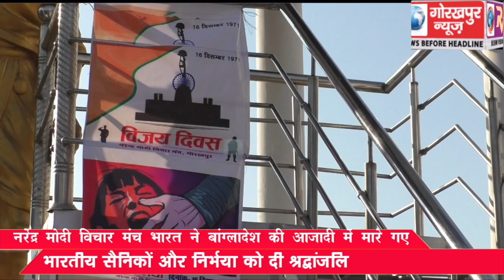नरेंद्र मोदी विचार मंच भारत ने बांग्लादेश की आजादी में मारे गए भारतीय सैनिकों और निर्भया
नरेंद्र मोदी विचार मंच भारत ने बांग्लादेश की आजादी में मारे गए भारतीय सैनिकों और निर्भया को दी श्रद्धांजलि